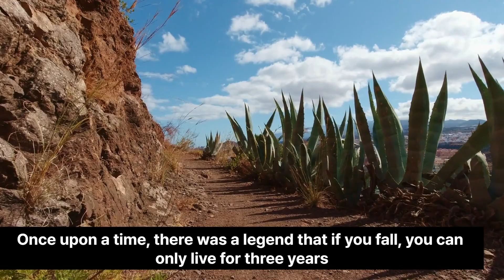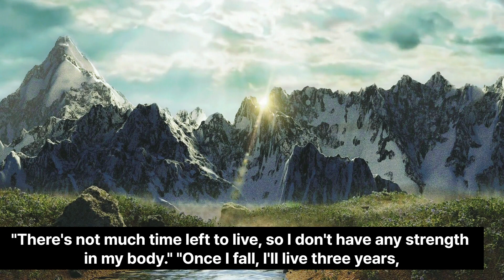a three-year pass#Children's fairy tale Old story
Once upon a time, there was a legend that if you fall, you can only live for three years. People called it the 'Three Years Pass' and every time they crossed it, it became a turtle. Then one day, the old man, Kkoburang, was crossing the three-year pass carefully. However, rustling in the bushes, "Is there a fierce beast hiding?" The surprised grandfather tripped over a stone. "Oh, I can only live for three years..." Grandpa cried hitting the ground. \